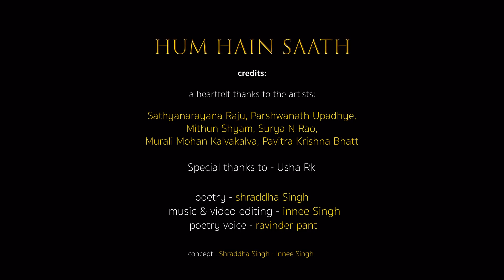Hum Saath Hain 2.0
danceforthemoment Music by Innee Singh, Poetry by Shraddha Singh, Dance by- Sathyanarayana Raju, Murali Mohan Kalvakalva, Surya Rao, Parshwanath Upadhye, Pavithra Krishna Bhat, Mithun Shyam. Coordinated by Usha Rk